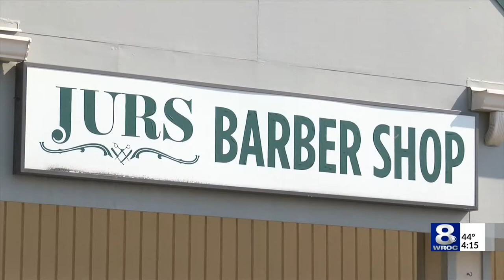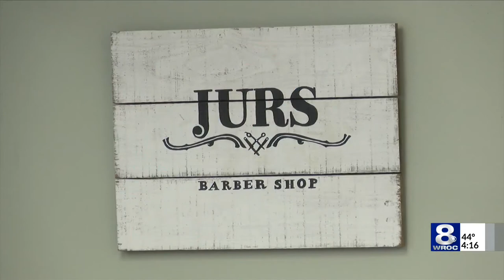Veterans Voices: Man joined Navy as barber, never cut hair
When Ralph Lippa graduated high school, the Korean War was still ongoing. Lippa was concerned about being drafted, so he decided to just sign up and get it over with, joining the Navy. His job — or rating — was a ship's shopkeeper on USS Bexar (APA 237- LPA 237).